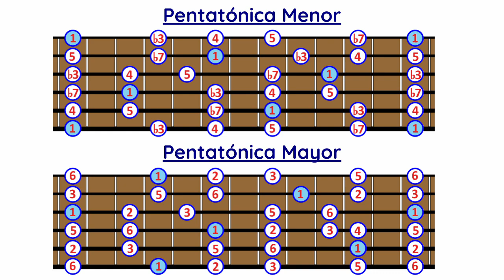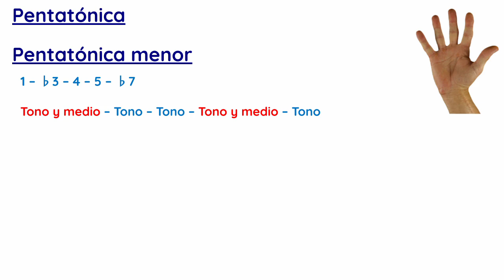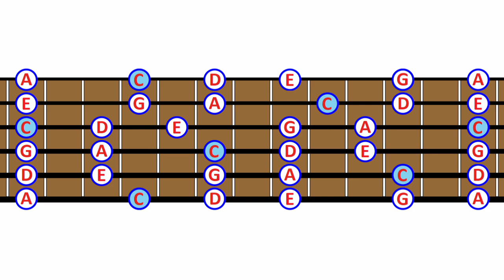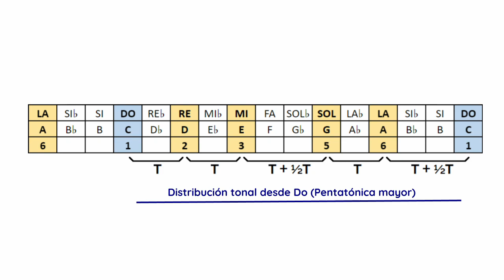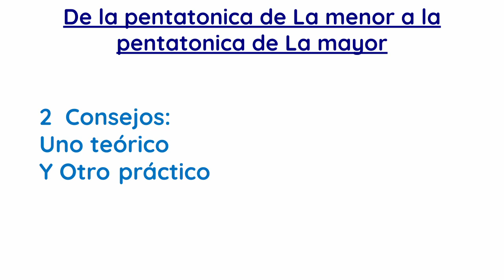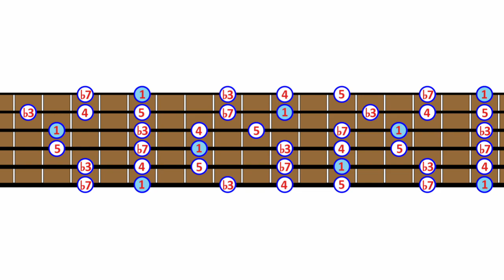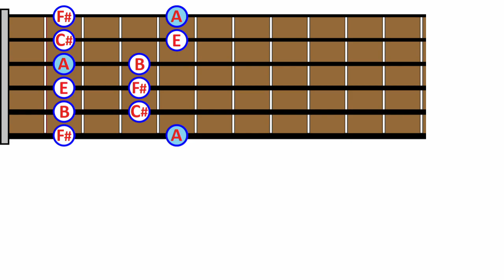🎸 De la PENTATÓNICA MENOR a la MAYOR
🎵 Si sabes una escala pentatónica ¡Sabes 2! Aprende fácilmente a pasar de la pentatónica menor a la mayor ¡Y al revés también!